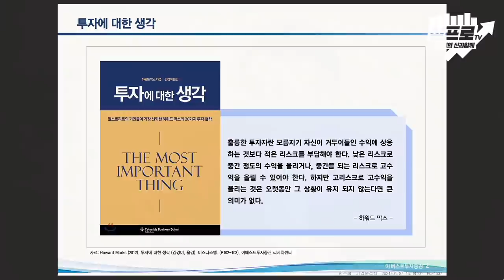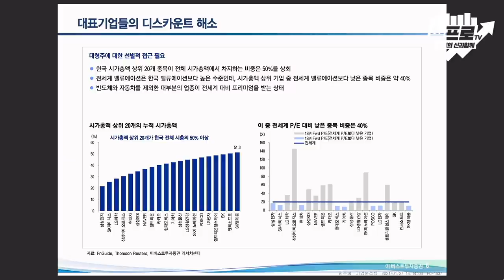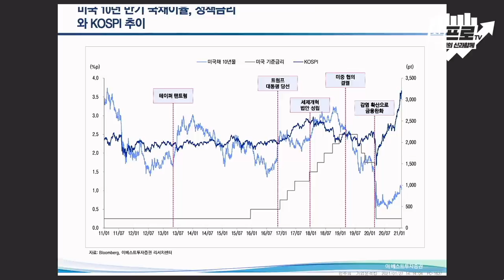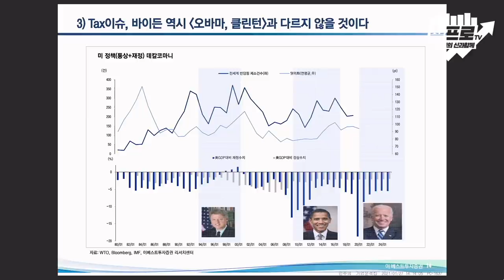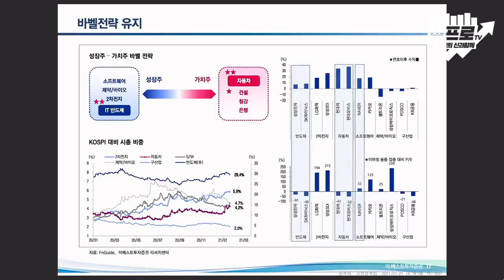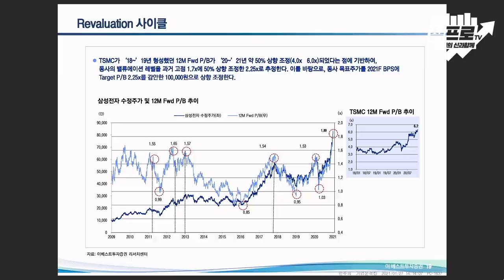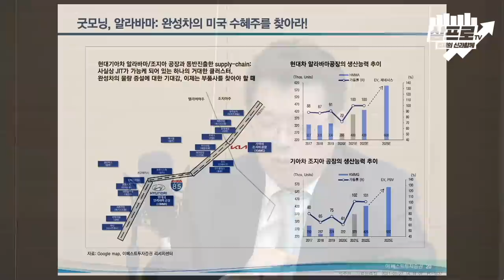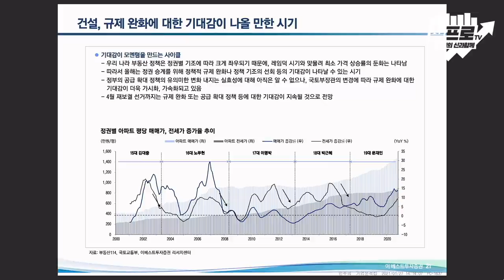다가오는 검증의 시간.. 현명하게 대비할 때? f.이베스트투자증권 윤지호 센터장